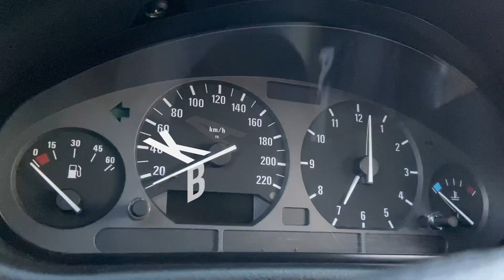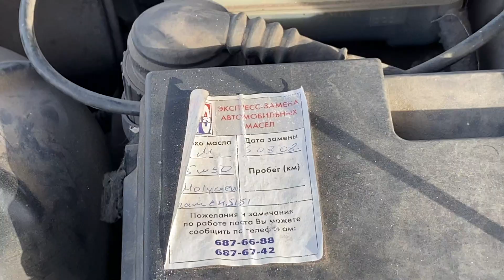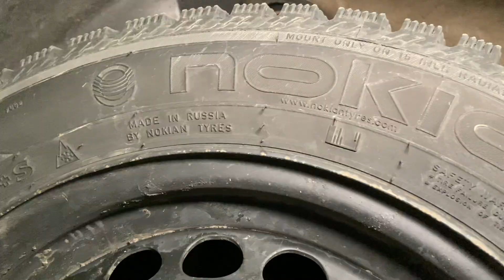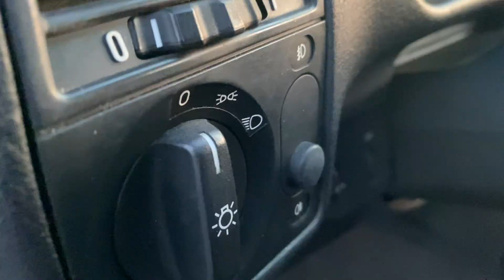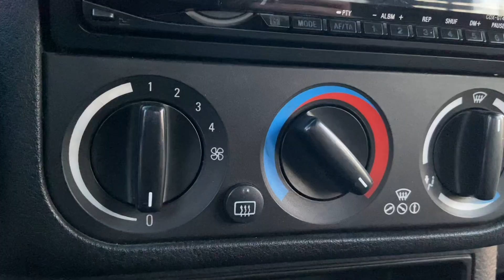Такую уже не найти / Гаражная находка episode 1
В этом ролике мы хотим вам показать что такое гаражная находка.  Такого идеального кузова мы ещё не встречали. Капсула времени, простоявшая на одном месте 12 лет.  Начало нового проекта. Что с ней будет дальше?
В погоне за максимально хорошей BMW e36 в течение года мы перебрали множество вариантов. Как купить BMW до 200 тысяч рублей

Наша команда:
Максим:

Отдельные благодарности:

Антон - "Главный механька и аборт махер"

Чепуха гараж - за проделанные работы, отзывчивость, и хорошее настроение :)
Хотите записаться к ним на работы любой сложности -

Музыка из видео:
Песня из видео: RADEK - Set Straight (Prod. RADEK)
Взято с канала: RADEK